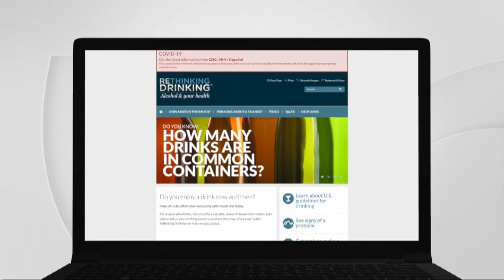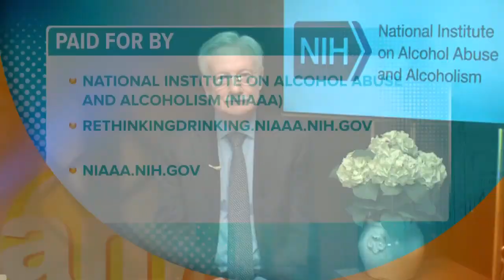Dry January - Taking a break from alcohol